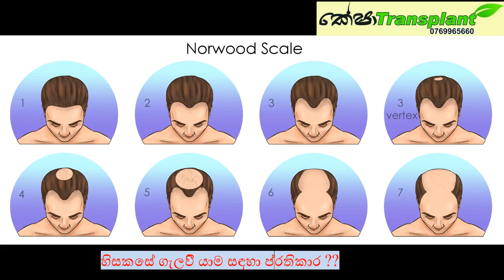හිසකෙස් ගැලවී යාම සඳහා ප්‍රතිකාර තිබේද? 0769965660 or 0743600671 for advice or free treatment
පිරිමි රටා තට්ටය යනු වැඩිහිටි පිරිමින් අත්විඳින පොදු හිසකෙස් ගැලවී යාමේ තත්වයකි. මෙම වර්ගයේ හිසකෙස් අහිමි වීම සැලකිය යුතු අවධීන් හරහා ගමන් කරන අතර සාමාන්යයෙන් බොහෝ පිරිමින් සඳහා සමාන පෙනුමක් ඇති කරයි. පිරිමි රටා තට්ටය ඇතිවීමේ ක්‍රියාවලිය සාමාන්‍යයෙන් බොහෝ පිරිමින් සඳහා සමාන වන අතර හිසකෙස් නැතිවීමේ අවධීන් නොර්වුඩ් (හෝ හැමිල්ටන්-නෝර්වුඩ්) හිසකෙස් නැතිවීමේ පරිමාණය භාවිතයෙන් වර්ග කළ හැක.